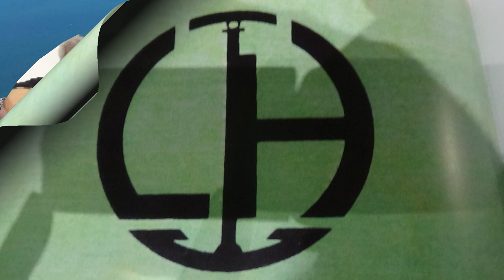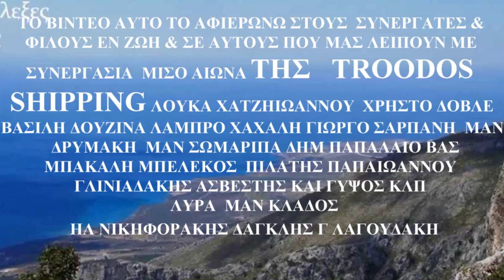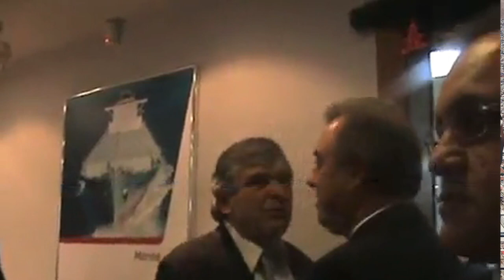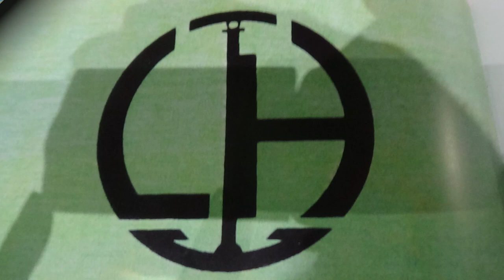Νο 2 ΑΦΙΕΡΩΜΑ ΣΤΗΝ TROODOS SHIPPING &ΣΤΗ ΠΑΓΚΟΣΜΙΑ ΕΛΛΗΝΙΚΗ ΝΑΥΤΙΛΙΑ ΛΥΡΑ ΜΑΝ ΚΛΑΔΟΣΜΕ ΤΟΥΣ ΦΙΛΟΥΣ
ΝΟ 2 ΑΦΙΕΡΩΜΑ ΣΤΟΥΣ ΦΙΛΟΥΣ ΤΗΣ ΤΡΟΟΔΟΣ ΝΑΥΤΙΚΗΣ ΕΤΑΙΡΕΙΑΣ ΤΟΥ ΛΟΥΚΑ ΧΑΤΖΗΙΩΑΝΝΟΥ ΤΟΥ ΒΑΣΙΛΙΑ ΤΩΝ ΤΑΝΚΕΡ ΤΟΥ ΠΕΡΑΣΜΕΝΟΥ ΑΙΩΝΑ ΚΟΝ ΠΑΝΑΓΙΩΤΗ ΤΣΑΚΟ ΤΟ ΓΑΛΛΙΚΟ ΝΗΟΓΝΟΜΩΝΑ ΚΥΡΙΩΣ ΕΙΝΑΙ ΑΦΙΕΡΩΜΑ ΣΤΟΥΣ ΠΑΝΤΟΤΙΝΟΥΣ ΦΙΛΟΥΣ & ΣΥΝΕΡΓΑΤΕΣ ΕΝ ΖΩΗ ΚΑΙ ΣΕ ΑΥΤΟΥΣ ΠΟΥ ΜΑΣ ΕΧΟΥΝ ΦΥΓΗ ΚΑΙ ΜΑΣ ΛΟΙΠΟΥΝ. ΛΟΥΚΑ ΧΑΤΖΗΙΩΑΝΝΟΥ ΧΡΗΣΤΟ ΔΟΒΛΕ ΒΑΣΙΛΗ ΔΟΥΖΙΝΑ ΛΑΜΠΡΟ ΧΑΧΑΛΗ ΤΑΣΟ ΑΓΓΕΛΟΠΟΥΛΟ κον ΑΡΓΥΡΗ ΓΙΩΡΓΟ ΣΑΡΠΑΝΗ ΠΑΝΑΓΙΩΤΗ ΦΛΩΡΟ ΓΕΡΑΣ ΔΡΟΣΟ Κ ΧΡΙΣΤΙΑΝΟ Δ ΠΑΠΑΛΑΙΟ Γ ΓΛΥΝΙΑΔΑΚΗ ΜΑΝ ΔΡΥΜΑΚΗ ΜΑΝ ΣΩΜΑΡΙΠΑ ΜΠΕΛΕΚΟ ΒΑΣΙΛΗ ΜΠΑΚΑΛΗ ΘΑΝ ΠΙΛΑΤΗ ΖΗΝΩΝΑ ΚΩΣΤΑΝΤΑΡΑ ΟΙΚΟΝΟΜΙΔΗ ΒΑΣΙΛΗ ΚΟΚΟΤΗ Κα ΓΙΩΡΓΙΑ.ΤΟ κον ΘΩΜΑ.ΔΗΜ ΑΣΒΕΣΤΗ & ΤΟ .. ΓΥΨΟ ΚΛΠ ΛΥΡΑ ΜΑΝ ΚΛΑΔΟΣ ΗΛ ΝΙΚΗΦΟΡΑΚΗΣ ΔΑΓΚΛΗΣ ΦΙΛΙΚΗ ΣΥΜΕΤΟΧΗ Γ ΛΑΓΟΥΔΑΚΗΣ ΕΥΧΑΡΙΣΤΟΥΜΕ ΚΣΙ ΤΟΝ ΚΥΡΙΟ ΚΟΚΑΡΑΚΗ ΤΟ ΔΙΑΜΑΝΤΙ ΤΗΣ ΚΡΗΤΗΣ